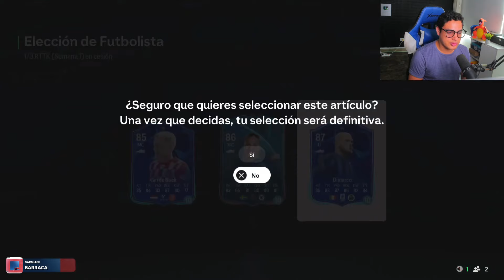¿Vale la pena el Pack Premium RTTK? | EA Sports FC 25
¡CARTA GOLAZO EN CADA SOBRE! ¿VALE LA PENA EL PACK DE CALG GARANTIZADO? | EA Sports FC 25

Otros Videos:

¿VALE LA PENA EL PACK DE CENTURION ÉLITE DE 3000 FP? | EA Sports FC 25

PACK DE TIENDA,
PACK RTTK,
PACK DE 2000 FIFA POINTS,
SOBRE DE TIENDA,
VALE LA PENA EL SOBRE DE TIENDA,,
PACK OPENING,
EA Sports FC 25,
SBC,
EA Sports FC 25 SBC,